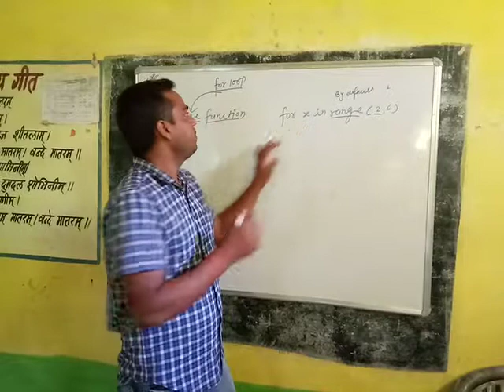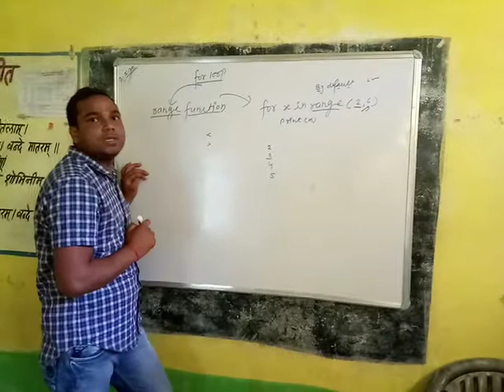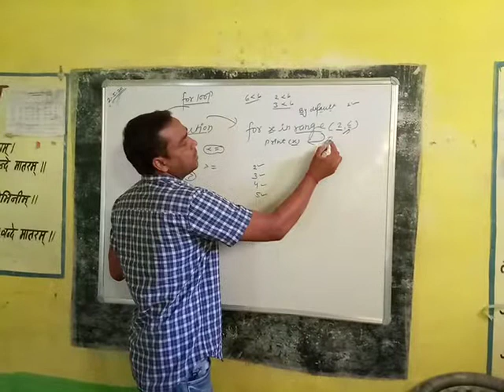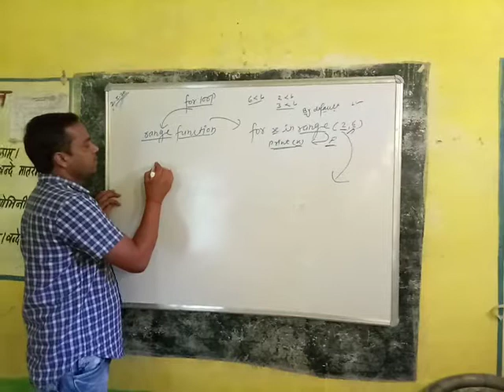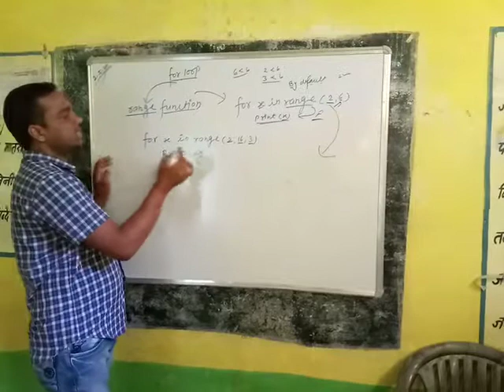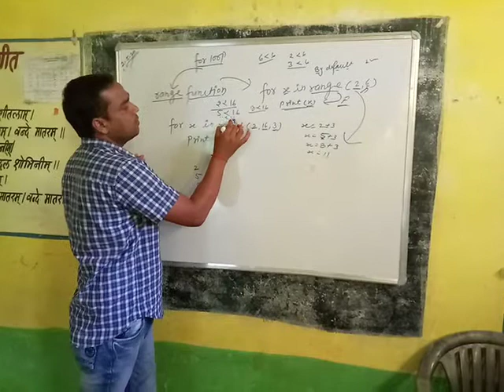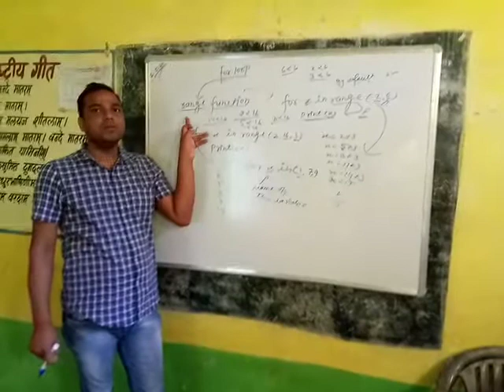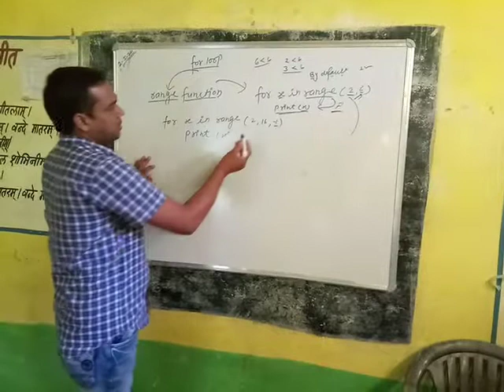for loop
range function